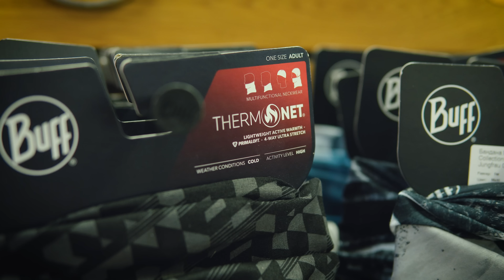Как носить и выбрать баф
Расскажем, как надеть баф не только на шею! А еще о технологиях и выборе!
Наш эксперт Андрей Корчагин делится советами по использованию самого популярного аксессуара.